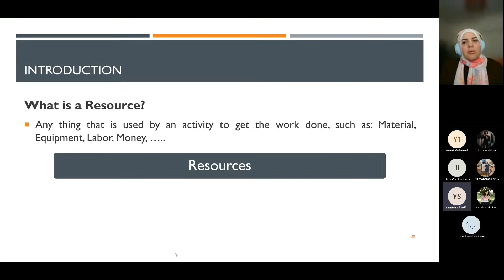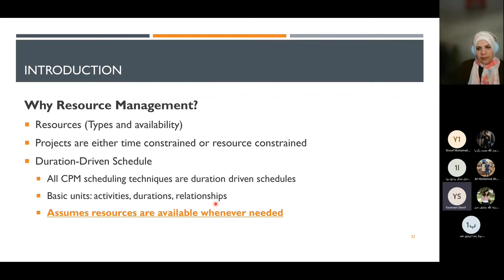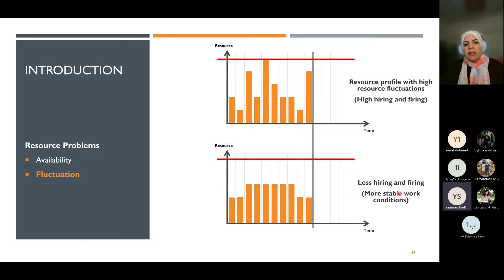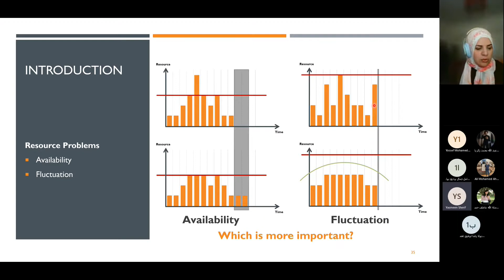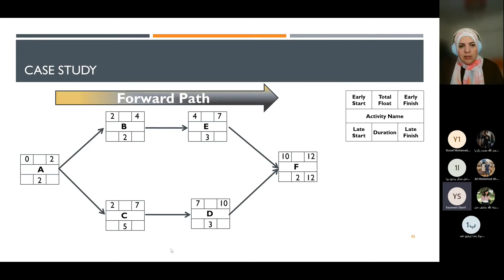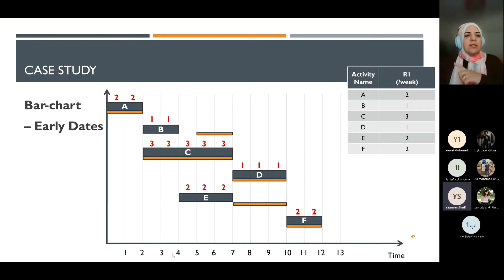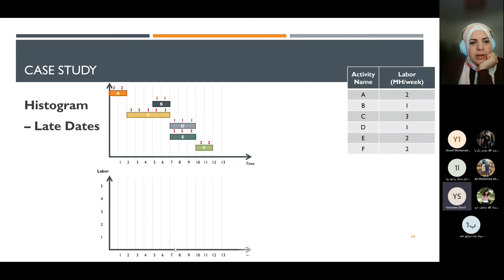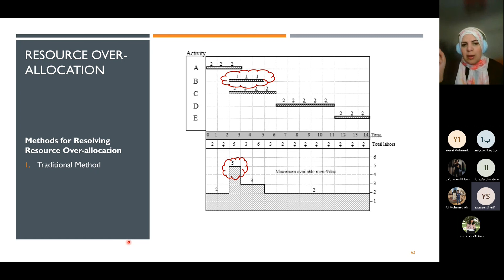Resource Management II part 2